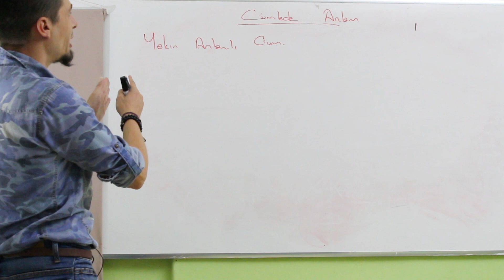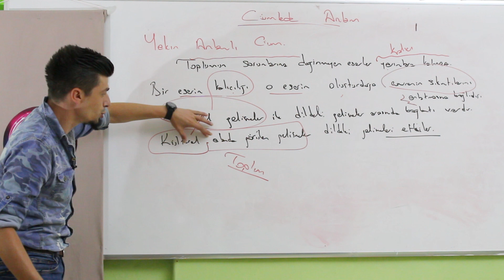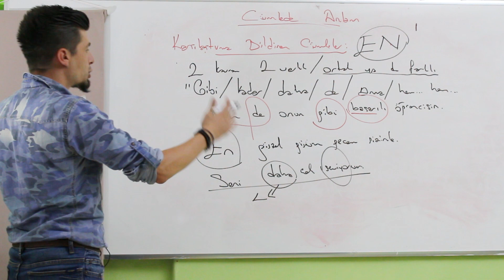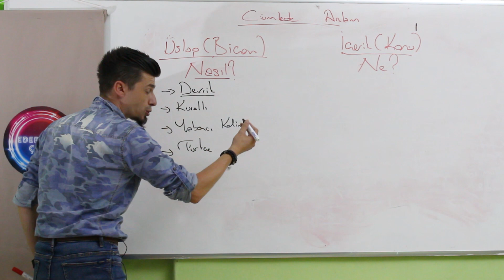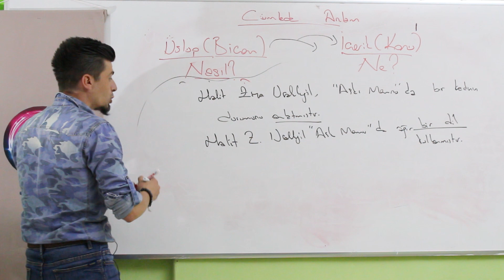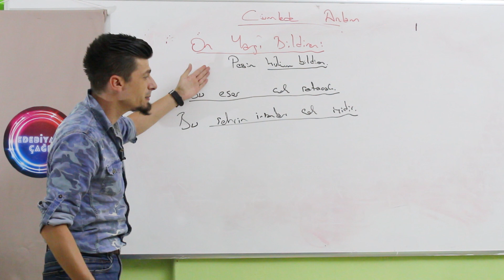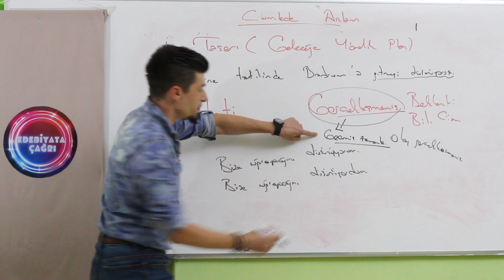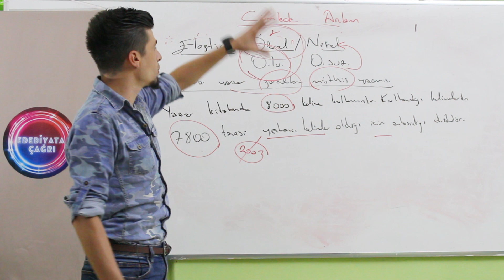10) CÜMLEDE ANLAM 5 | HEDEFE KOŞ TÜRKÇE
Bu videomuzda sizler için cümlede anlam konusunun beşinci alt başlığını anlattım. Cümledeanlam konusunun kelimede anlam ile birlikte paragraf sorularında temel olduğunu hatırlatmak isterim. :) HEDEFEKOŞ